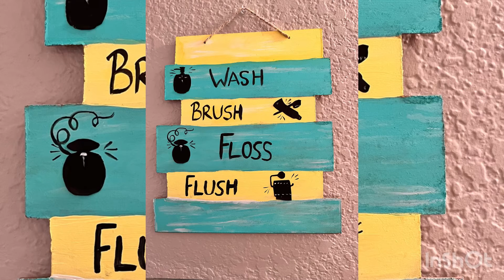Diy Bathroom Wall Decorations Idea